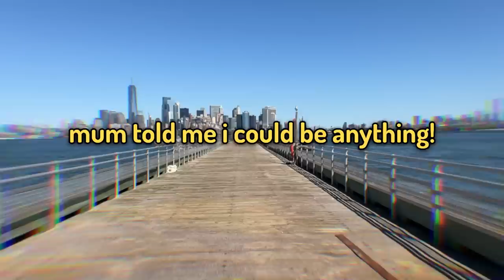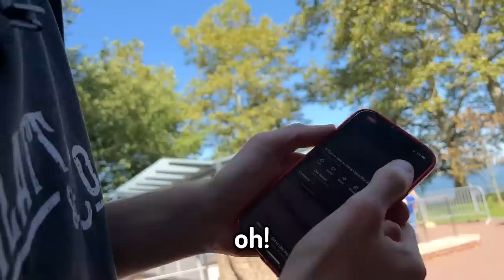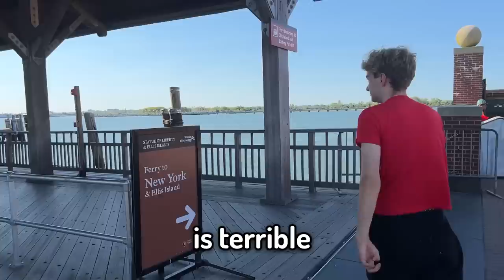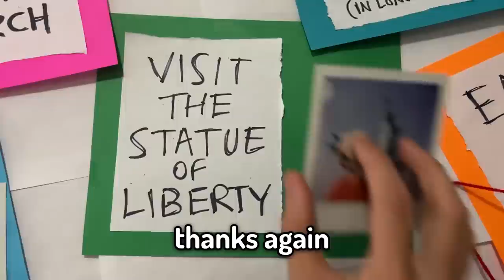I Married The Statue Of Liberty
i don't even remember filming this

(youtube donations are anonymous, so if you're going for a sticky-note or other incentives, you must donate thru this)

Edited by: @Snikrep_ & @onlyantics